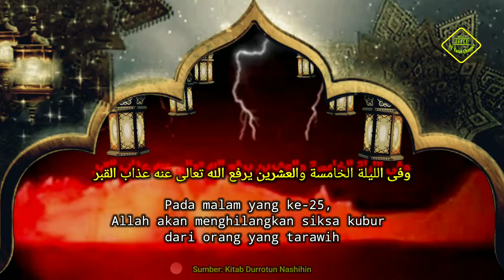Keutamaan sholat tarawih malam ke-25, kitab Durrotun Nasihin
Di malam ke-25 di selamatkan dari siksa kubur,
Keutamaan sholat tarawih